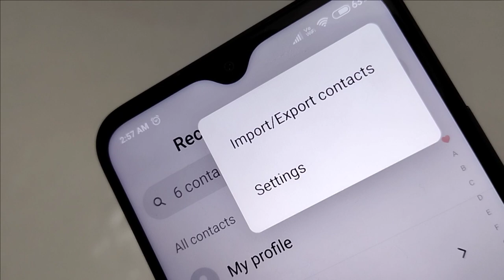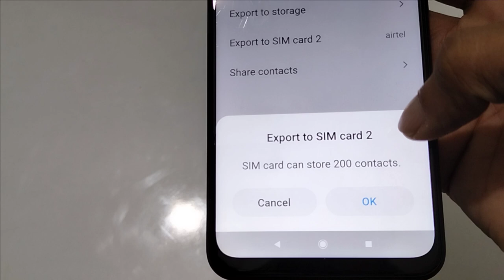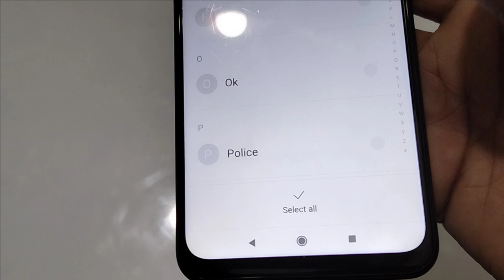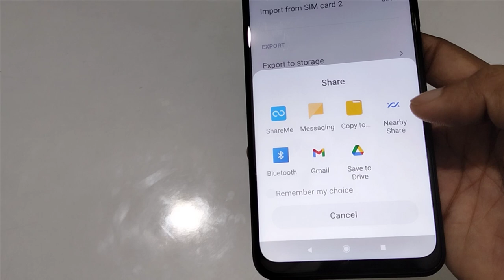Redmi 9 prime import export contact | contact number import export kaise karen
contact import export mi
contact import export
contact import export kya hai
contact import export kaise kare
gmail se contact sim me kaise copy kare
how to backup contacts from google account Welcome to "infotalk online" my motive behind creating this channel is to make it easy to understand tech videos in Hindi.